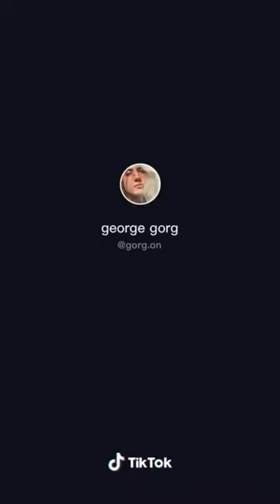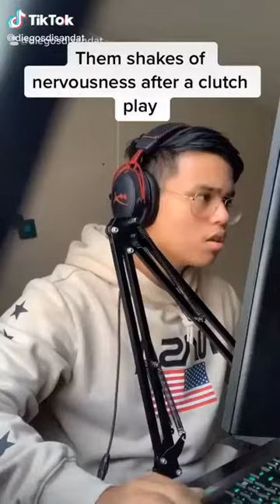Tik tok memes that blows minds